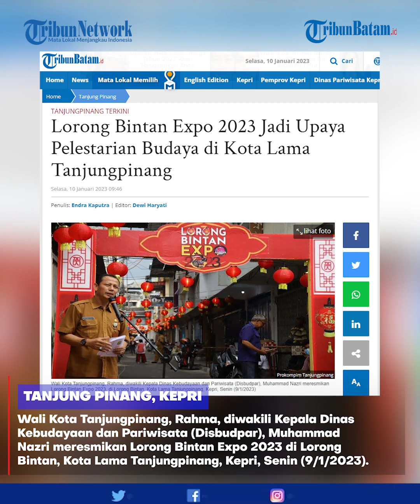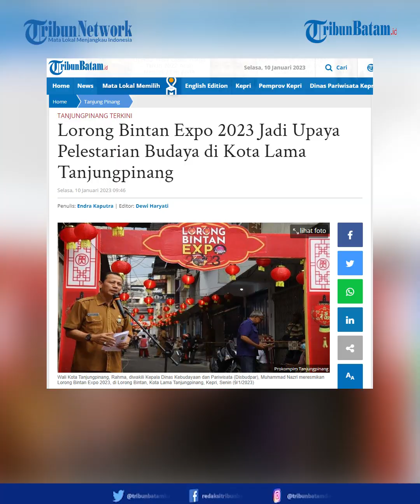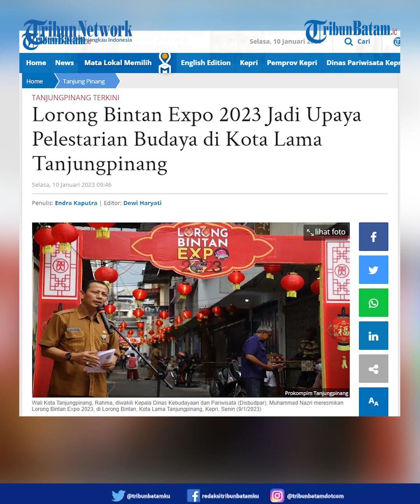Lorong Bintan Expo 2023 Jadi Upaya Pelestarian Budaya di Kota Lama Tanjungpinang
Wali Kota Tanjungpinang, Rahma, diwakili Kepala Dinas Kebudayaan dan Pariwisata (Disbudpar), Muhammad Nazri meresmikan Lorong Bintan Expo 2023 di Lorong Bintan
“Mudah-mudahan dengan kehadiran saya sebagai Kepala Disbudpar, kita bisa berkolaborasi membangun pariwisata di Tanjungpinang"